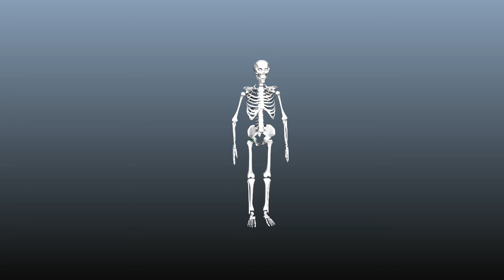Spooky Skeleton Man - Trailer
A preview for my upcoming animation about a spooky skeleton man, starring Nicolas Cage.